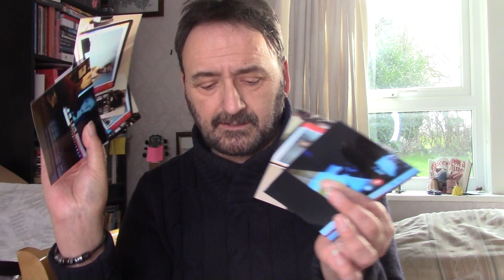Paul Murphy recites 'In This Land Of Shame'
All material  ©   Paul Murphy /  2023